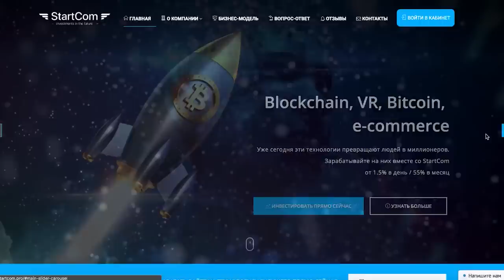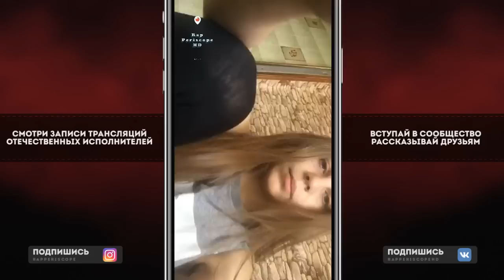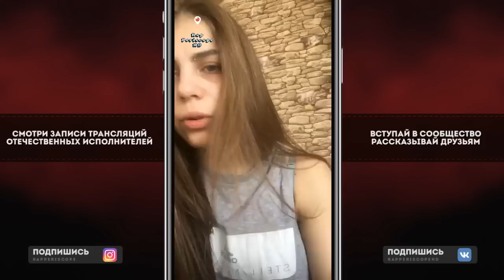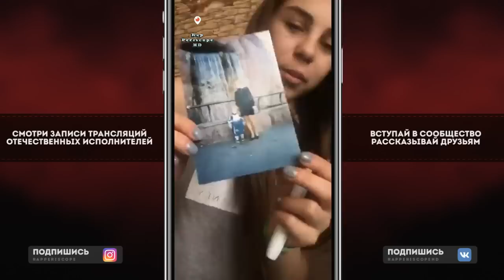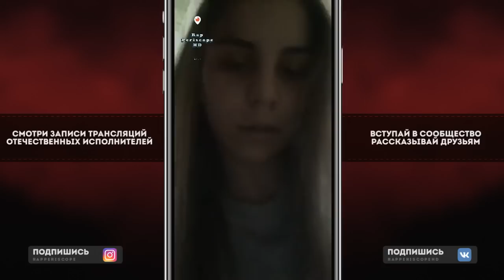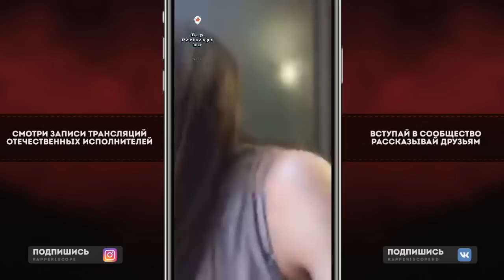НАПОЛУСОГНУТЫХ о РВАТЬ НА БИТАХ ПДВЛ Х ПРИКАЗ 227, батл с Mozze Montana, Booker Diss